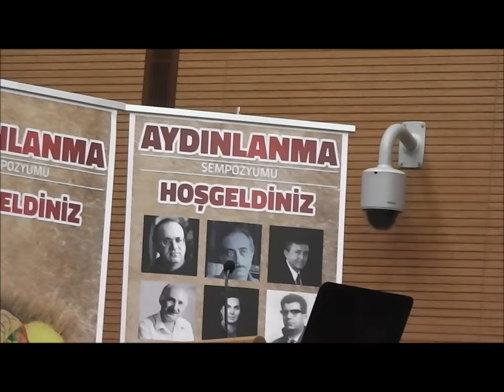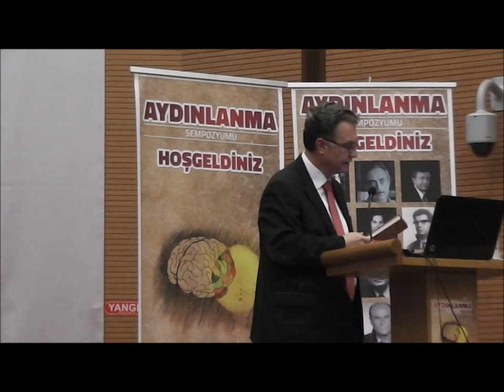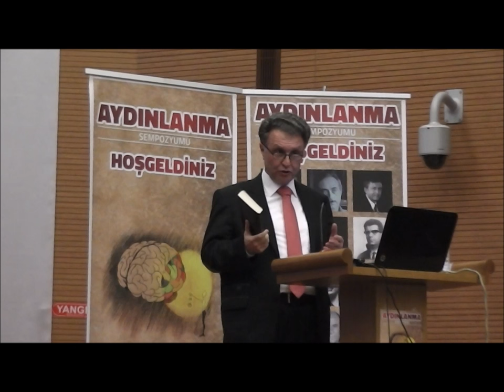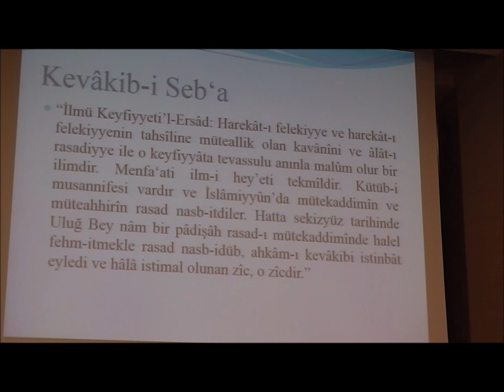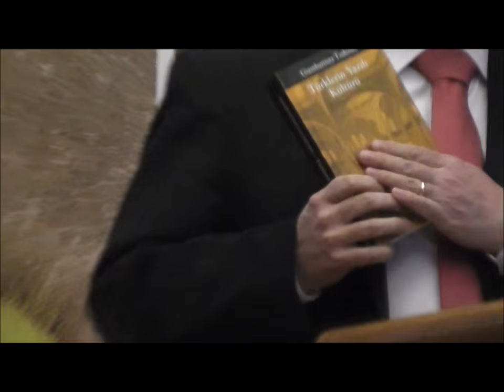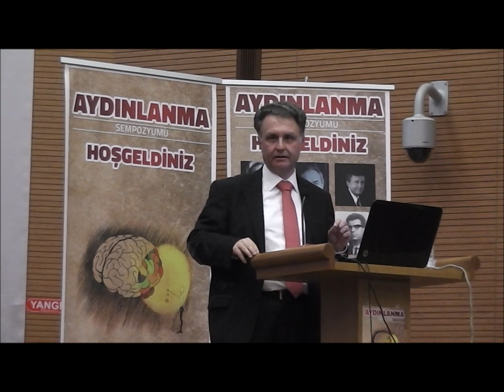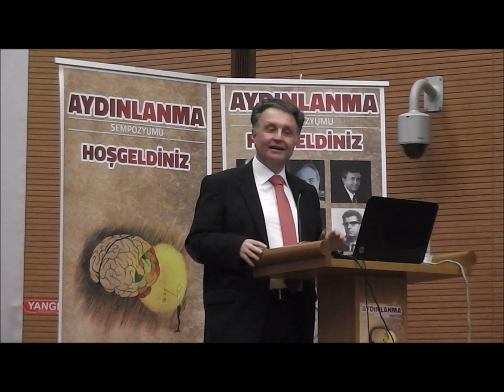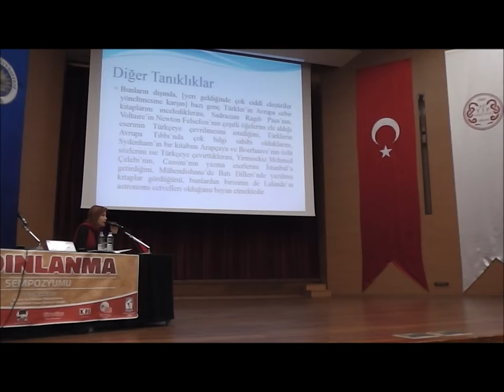Prof.Dr. Remzi Demir - Türkiye'de Aydınlanma ve Bilim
26 Aralık 2015, AYDINLANMA SEMPOZYUMU, ANKARA.